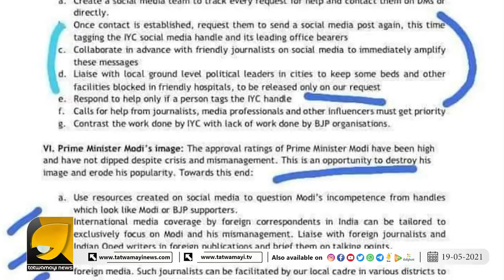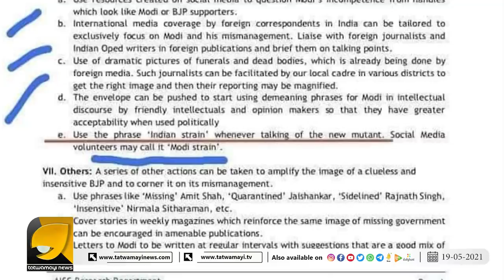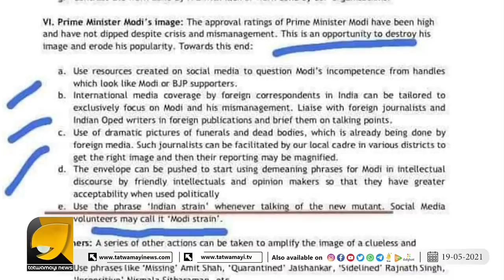കോൺഗ്രസ്സിന്റെ തനിനിറം പുറത്ത്, ഞെട്ടിത്തരിച്ച് രാജ്യം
ഇന്ത്യയെ നശിപ്പിക്കാൻ ടൂൾകിറ്റ്..!! കോൺഗ്രസ്സിന്റെ തനിനിറം പുറത്ത്, ഞെട്ടിത്തരിച്ച് രാജ്യം